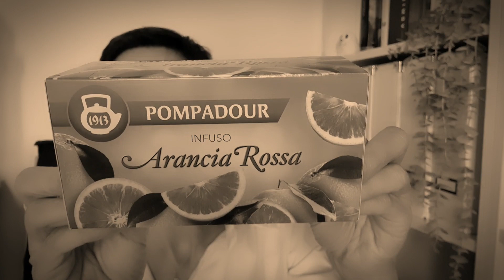Haul Tigotà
Ciao! Nuovo haul di Tigotà. Sono entrata in negozio per comprare una cosa sola e sono uscita con la borsa piena!! Capita anche a voi??